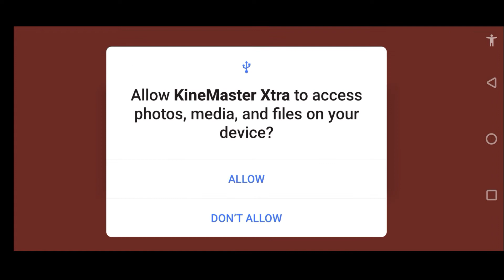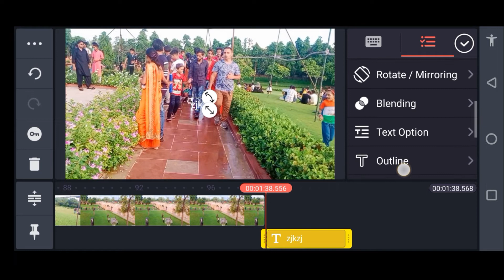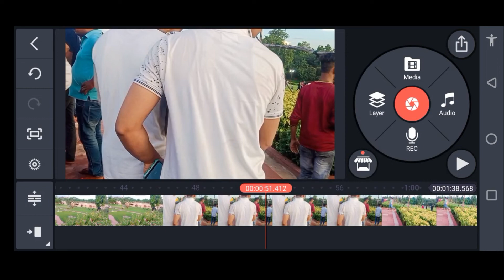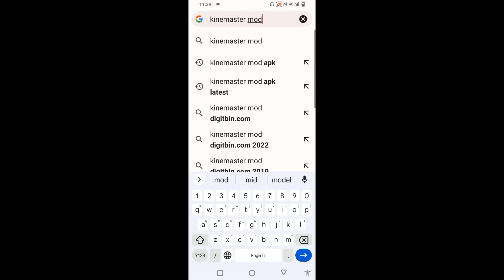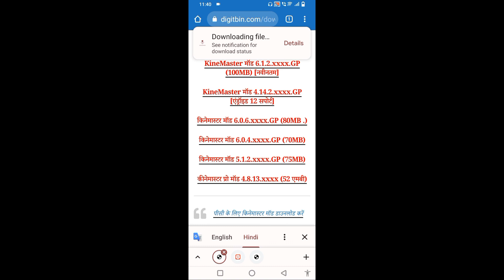kinemaster not working 2022 in Android 12 दूसरा वीडियो देखने की जरूरत नहीं problem solve